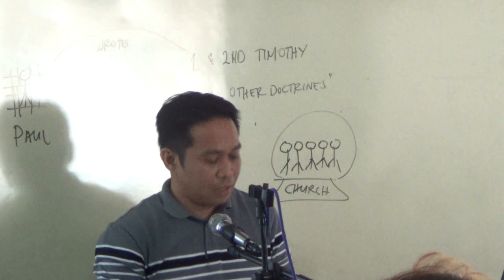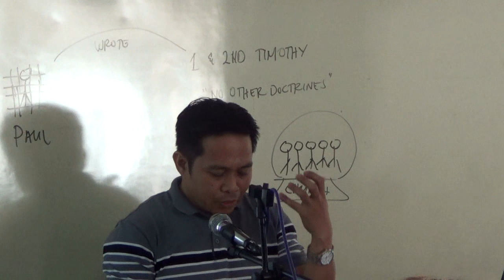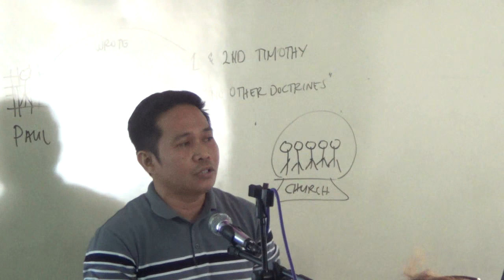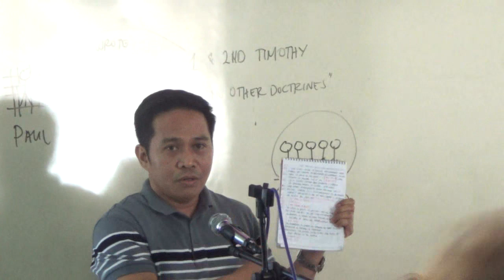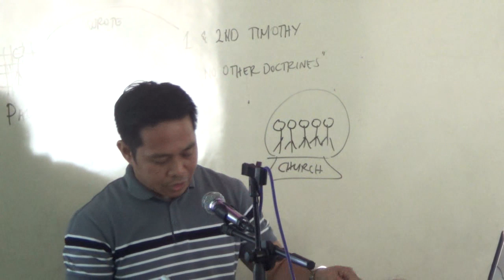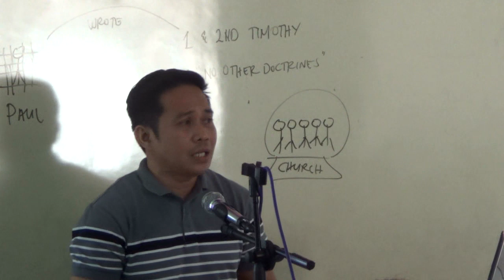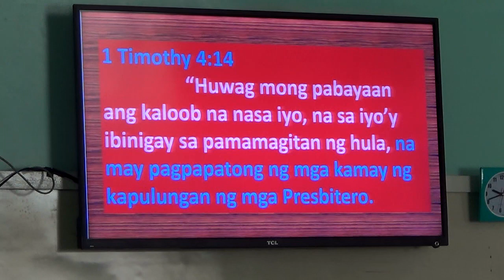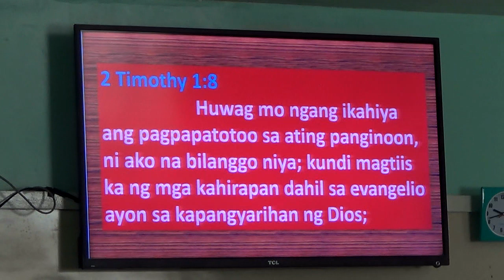EP264PT03 2 Timothy Pauls Last Epistle